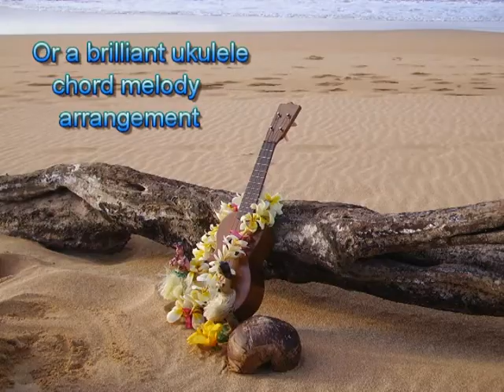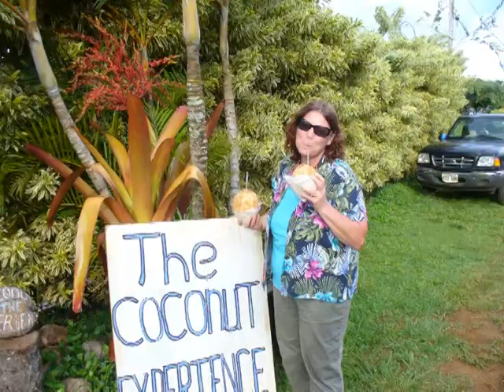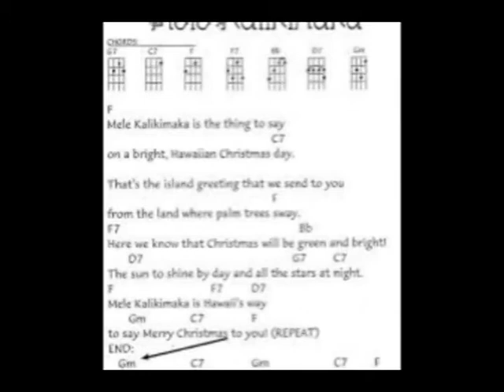An Aloha Christmas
Mele Kalikimaka to all!
Written by Yours Truly.